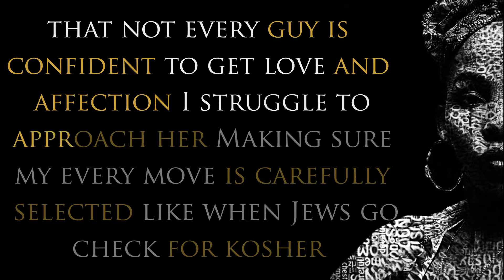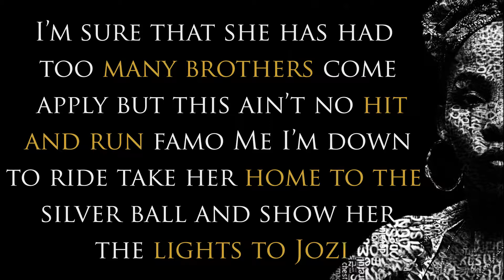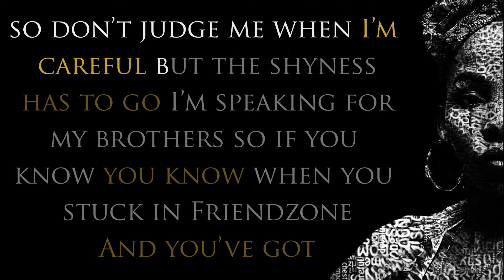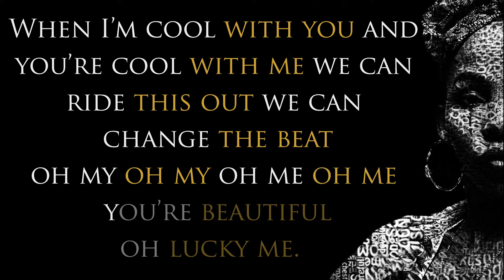The Rabbi Himself - Confessions (Lyric Video)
This one for the bad posture, too shy to approach kids.
Confessions Lyric video.
Shy kid ft Thembilish (Prod. by Yoshi).